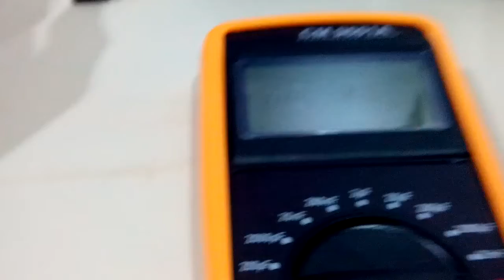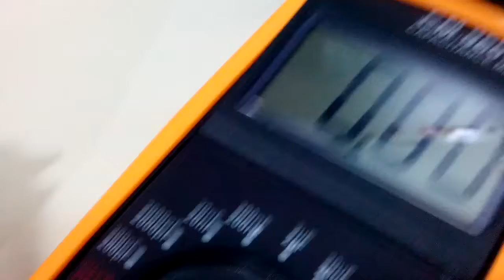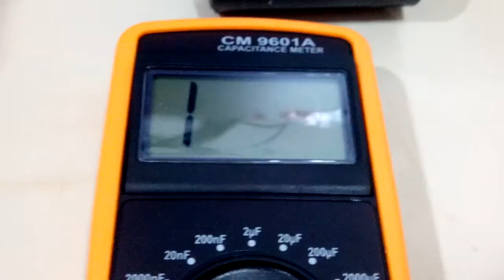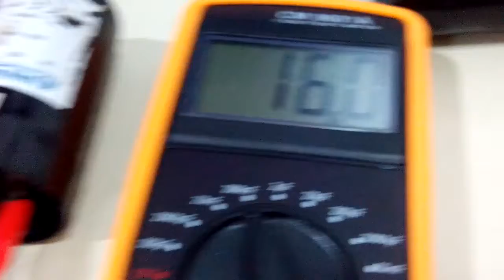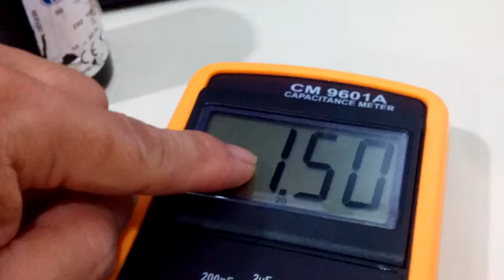CM 9601A capacitance meter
Good reading on DC capacitor but not accurate on AC capacitor